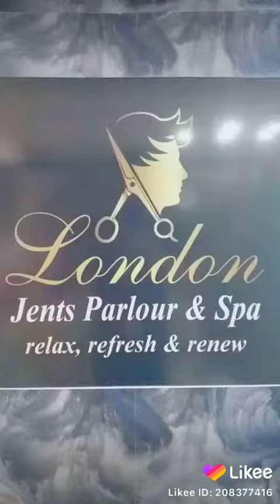Black macks & facial food